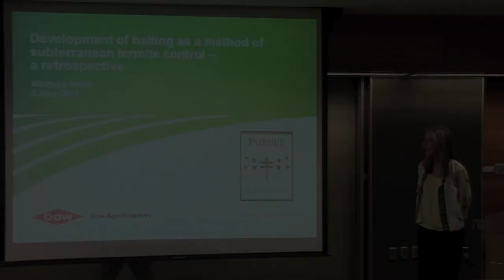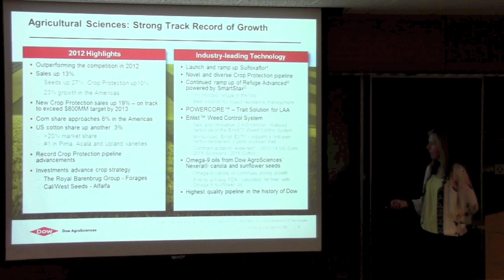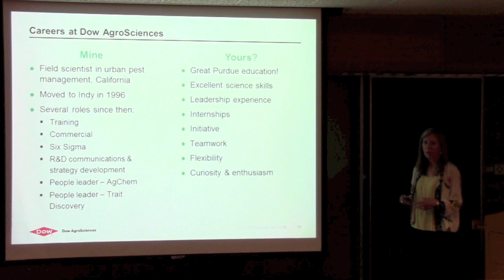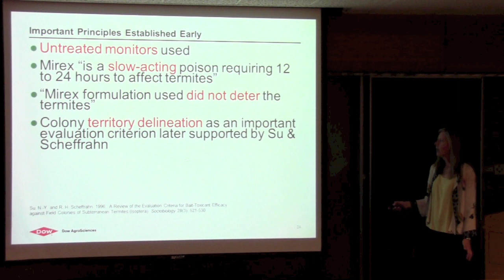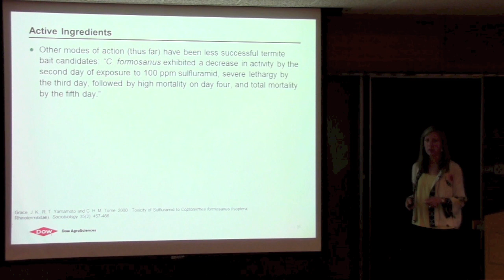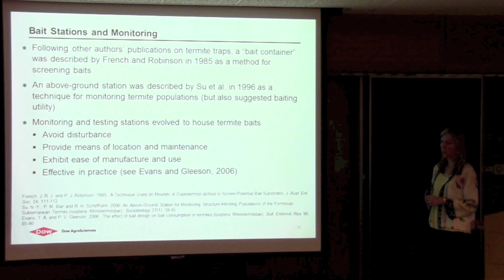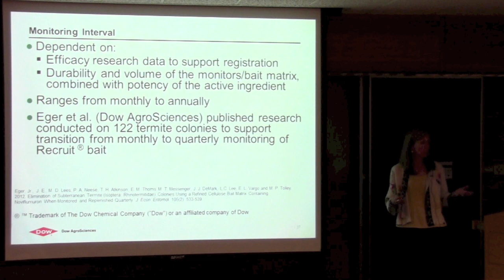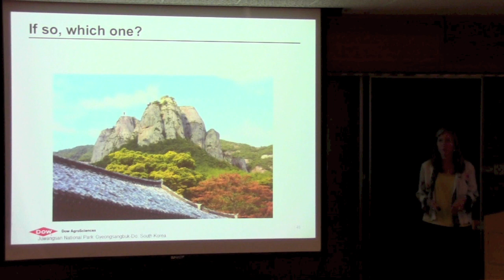Centennial Lecture Series: Michelle Smith - Development of Baiting as a Subterranean Termite Control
05/02/13 - Michelle Smith - Development of Baiting as a Method of Subterranean Termite Control -- A Retrospective